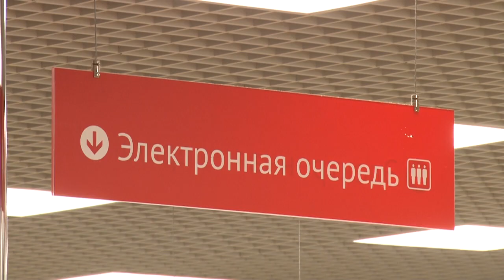Горячая линия 8-800-550-50-30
Обратиться очно – пока не получится. Все отделения МФЦ по Московской области закрыты. Прием граждан не ведется. Работает колл-центр, и сейчас на операторов ложится двойная нагрузка.